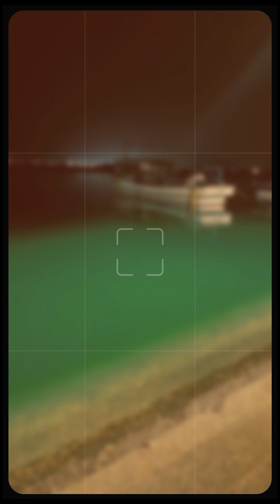Hishakuda fishing port at night.夜の門司区柄杓田漁港。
It is the scenery of the Japanese fishing port.
Hishakuda fishing port.
Fukuoka Prefecture in Kyushu is surrounded by the sea, so there are many fishing ports.
Quiet time flows at night.
You can take a pleasant walk.